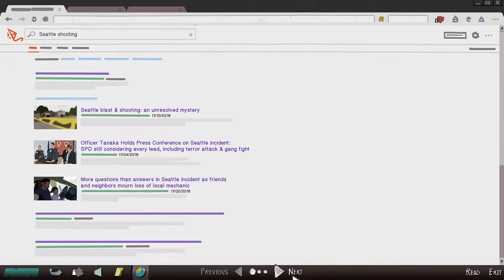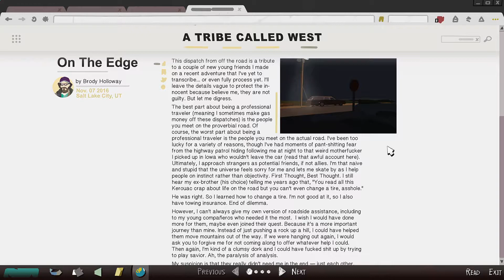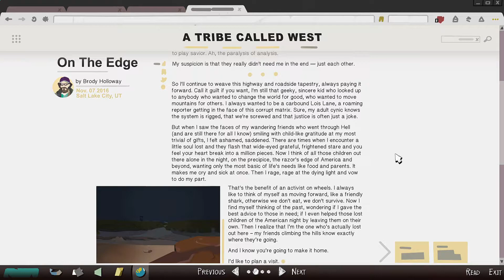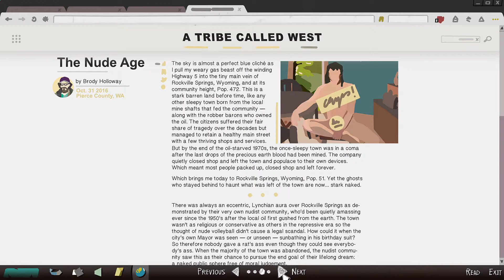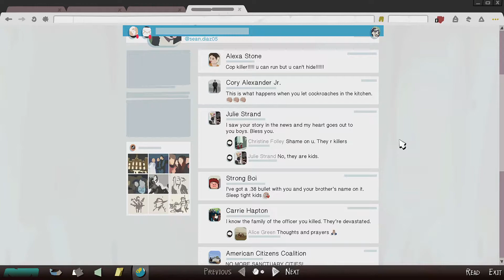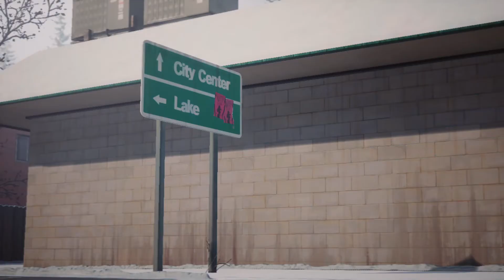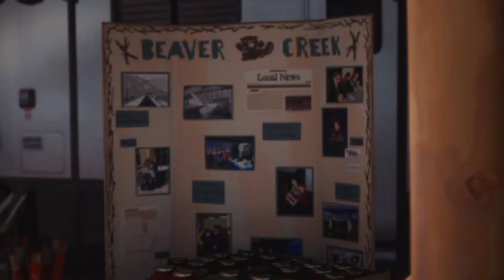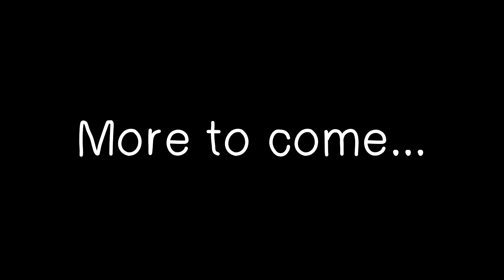Scr@ps Plays: Life is Strange 2 - Episode 2 Part 3 | Christmas tree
It's almost Christmas! We need a tree!

About the game:
After a tragic incident, brothers Sean and Daniel Diaz run away from home. Fearing the police, and dealing with Daniel's new telekinetic power, the boys flee to Mexico for safety.
Suddenly, sixteen year-old Sean is responsible for Daniel’s safety, shelter, and teaching him right from wrong. As Sean, your choices shape the fates of the Diaz brothers, and the lives of everyone they meet.
The road to Mexico is long and filled with danger. This is the trip that could bond Sean and Daniel forever… or tear their brotherhood apart.